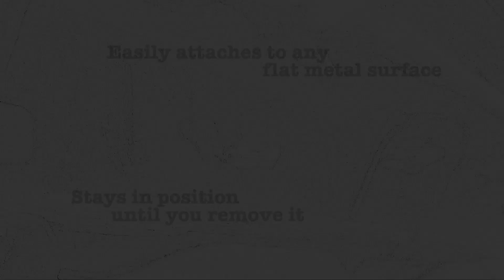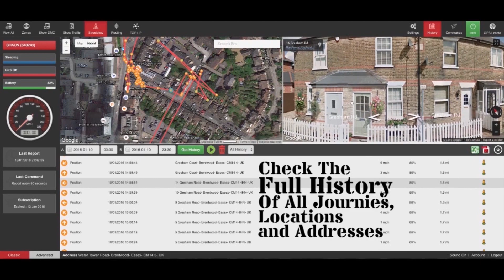Trackershop's Bond 5800 GPS Tracker- Quick Start Guide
The Bond 5800 is a fully covert live GPS tracker with a 40 day battery life between charges.
As the Bond 5800 is a totally sealed unit, it makes it fully waterproof, and ideal for use under any vehicle, machinery, trailer or asset.

When it comes to GPS signal accuracy, battery length and ease of use, the Bond 5800 is the best value tracker in its price range.

Our quick start video shows you how to get tracking straight away.
If you would like to know more about any of Trackershop's products, or services, please do get in contact